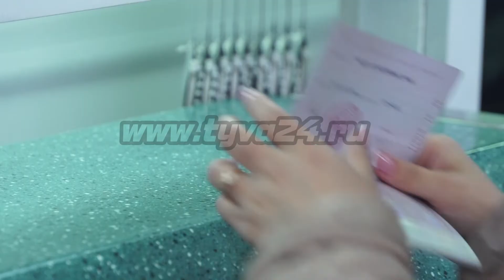30 детей отдохнут в «Океане»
По линии регионального Минобразования на период весенних каникул в детский лагерь отдыха «Океан» направлена группа детей, в том числе из семей медработников, работавших в «красной зоне». В аэропорту Кызыла с ребятами успела пообщаться наша съемочная группа.